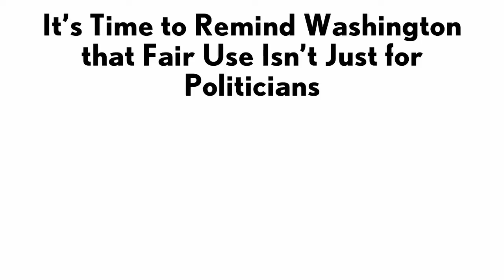Come to World's Fair Use Day - January 13 in Washington, DC "Creed"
World's Fair Use Day is January 13, 2011 in Washington DC.